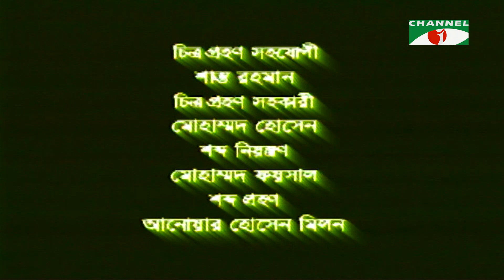জোয়ার ভাটা | Jowar Vhata Ep-82 | Tarin | Fazlur Rahman Babu | Ishita | Shahiduzzaman Selim